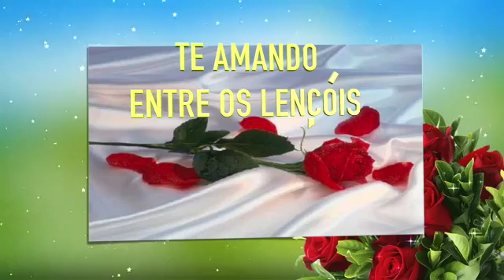TE AMANDO ENTRE OS LENCOIS ( BY: JOSE A COELHO )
RABBIT ENTERTAINMENT
A : JOSE A COELHO / VIDEO PRODUCTION.
( TE AMANDO ENTRE OS LENCOIS  )
STUDIO USA 2016